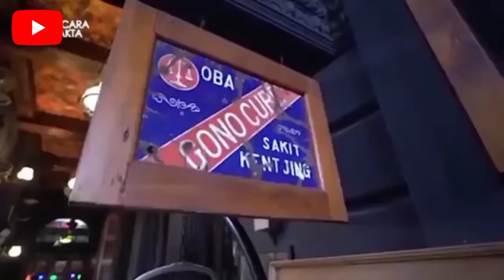RUMAH SUPER MEGAH MILIK ARTIS INDONESIA YANG HARGANYA BIKIN MELONGO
Assalamualaikum teman2